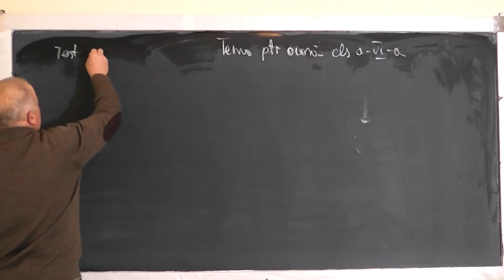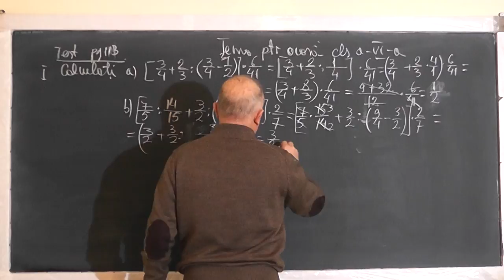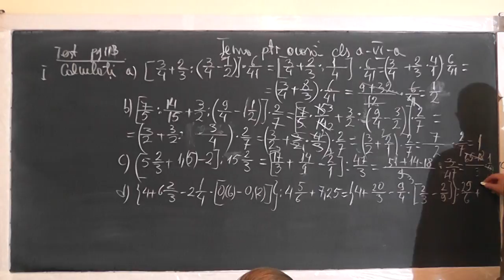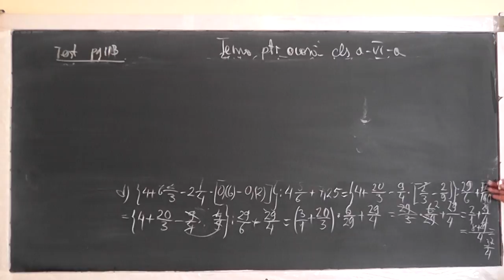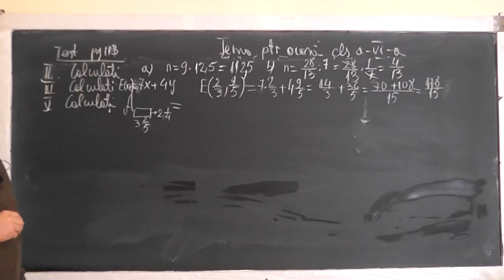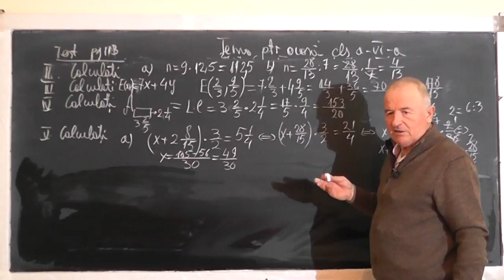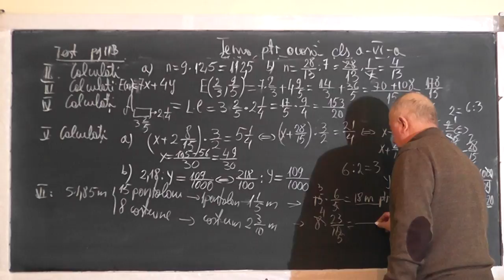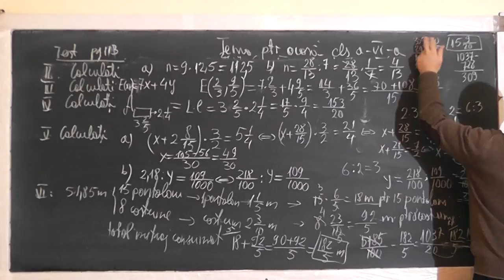1/2 1341 Operatii cu fractii Transformari Ordinea efectuarii operatiilor si a parantezelor - Clasa 6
Aceste lectii sunt SUSTINUTE de VOI si daca va sunt utile, as aprecia un Like, Share, Comment - In aceasta lectie de matematica pe care o puteti vedea in direct si pe ne ocupam de tema pentru acasa la clasa a VI-a. Din cuprins: Operatii cu fractii (Adunarea, Scaderea, Inmultirea, Impartirea), Fractii ireductibile, Ordinea efectuarii operatiilor si a parantezelor, Transformarea numerelor zecimale periodice simple sau mixte in fractii ordinare.
- VIDEO MATEMATICA cu Proful Online sau cautati pe Google: profu online Ioan Ursu